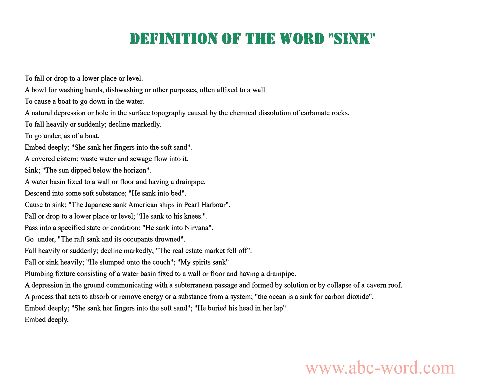Definition of the word "Sink"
you will find full information about this word "sink".
From the video you will learn the definition for the word sink. The lexical meaning of the word sink. What does the word sink mean? And much, much more...